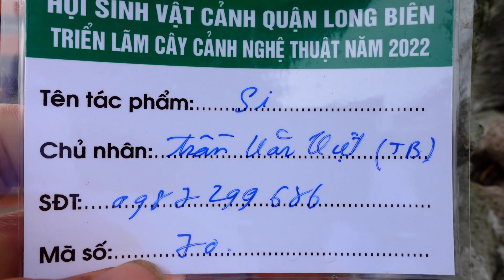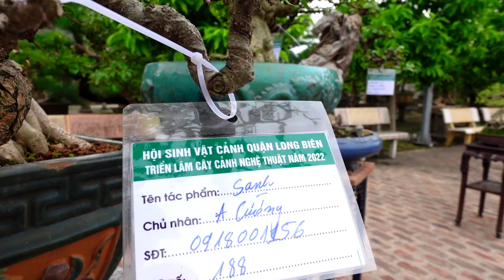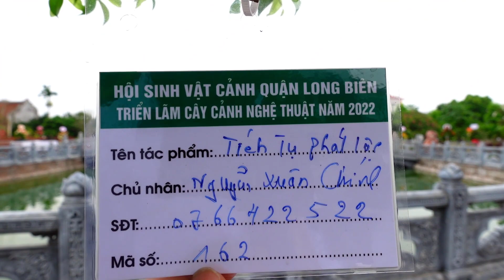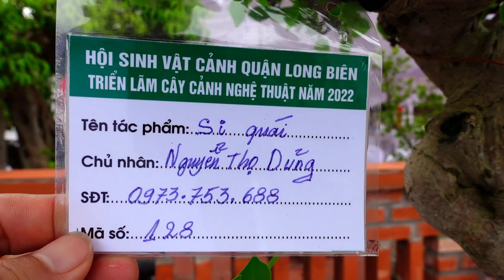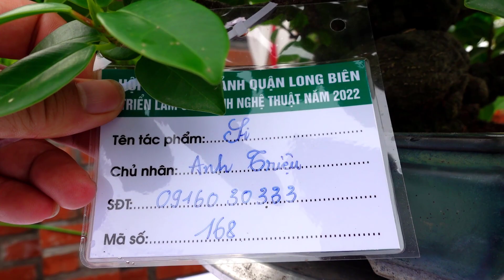Quay chọn lọc những cây bê tay chất lượng nhất triển lãm, si, sanh nam điền, tường vi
Triển lãm cây cảnh nghệ thuật, sanh nam điền, si, tường vi